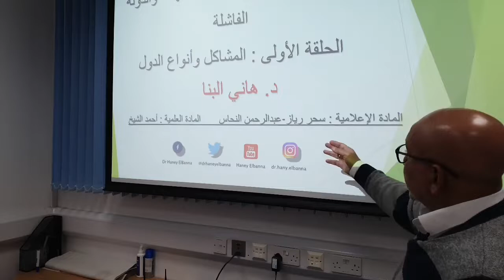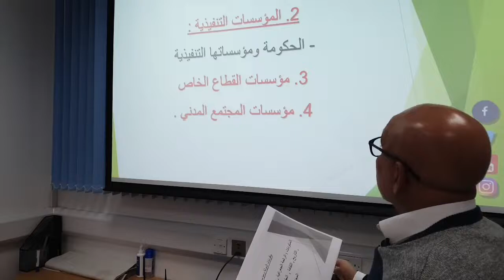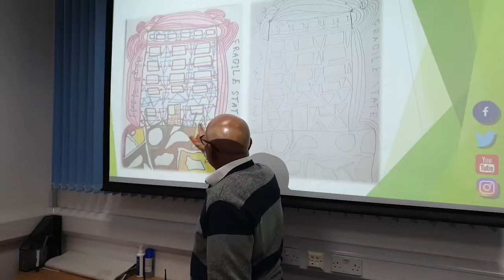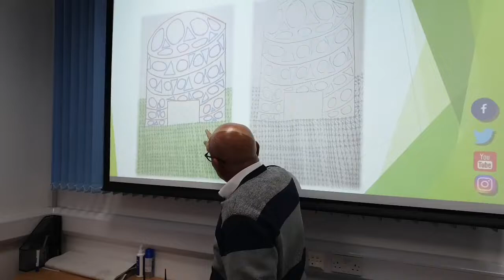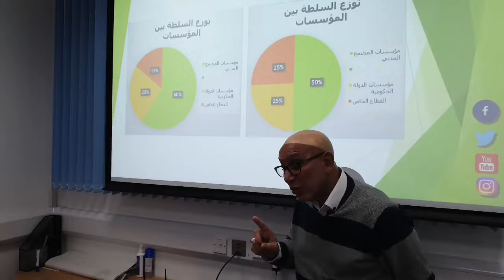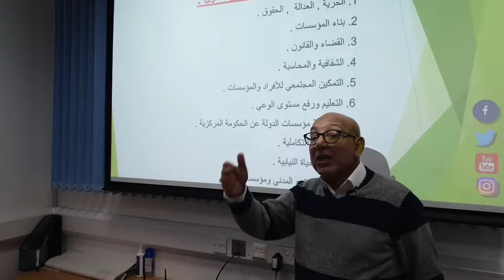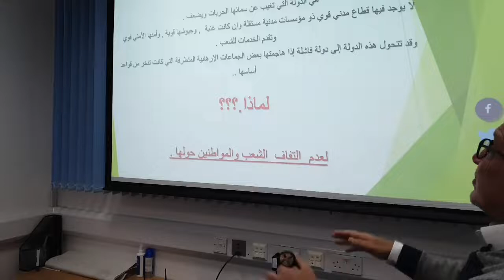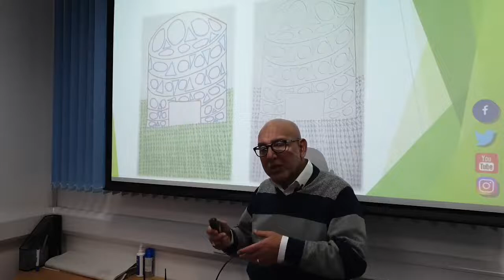... مع الدكتور هاني البنا بعنوان المشاكل وأنواع الدول